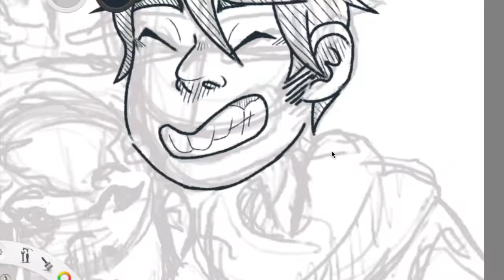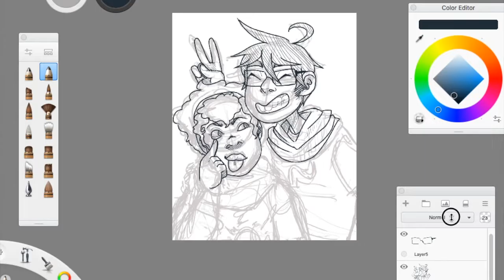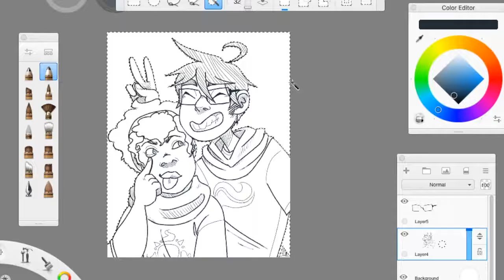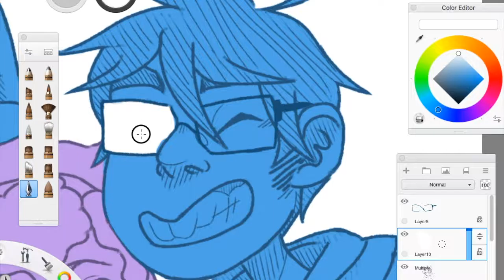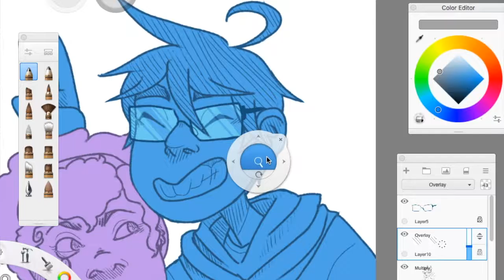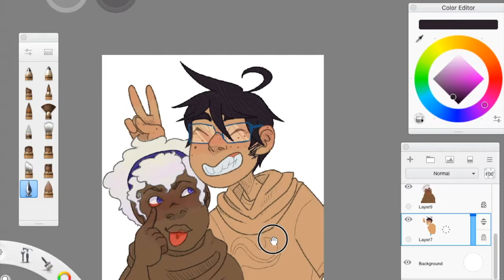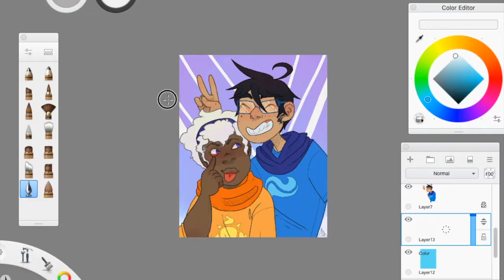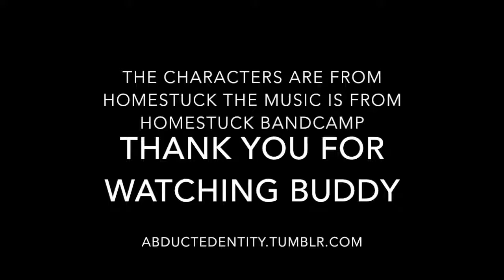homestuck johnxrose b-day present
took me somewhere around an hour and a half to make all this

here is my commission info